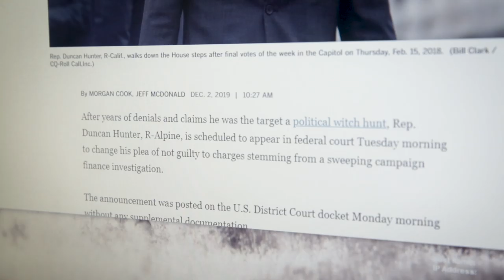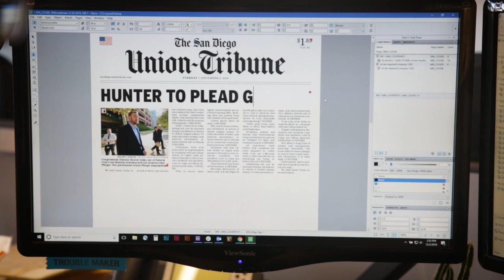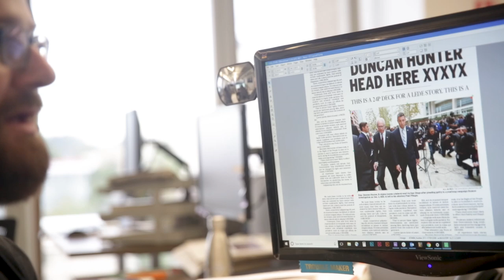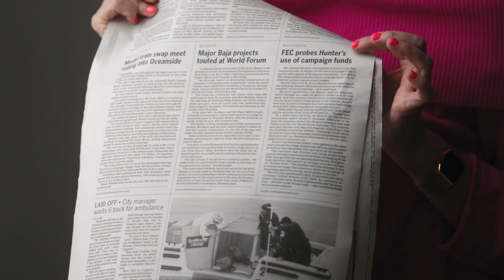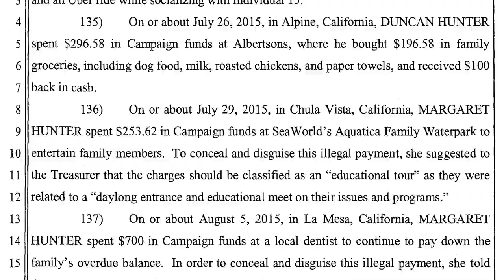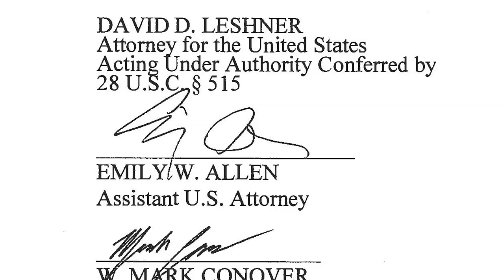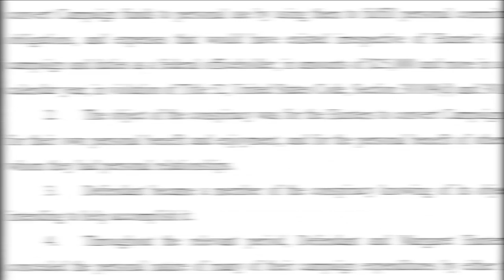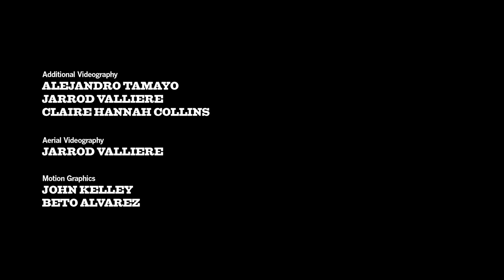How Duncan Hunter’s family dynasty collapsed | The 50th (Ep. 5)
For years, Congressman Duncan Hunter decried the charges against him as a witch hunt fueled by the fake news media and partisan political operatives. He spent hundreds of thousands of dollars of campaign cash litigating the case, but in the end, there was one thing money couldn’t buy: his innocence.

“The 50th: A scandal. A dynasty. An election” is a Union-Tribune documentary series chronicling the upending of a family’s dynasty and exploring the question of what happens when heavyweight Republicans duke it out to defend one of the last bastions of conservatism in California.